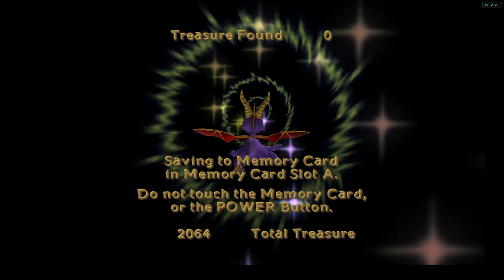Spyro: Enter the Dragonfly - Let's Play! - #7 - Luau Island Part 1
You have enough dragonflies to get the boat up and running!